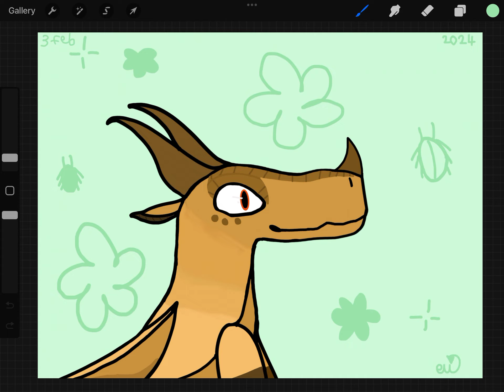Drawing of mustard! (My oc) (WoF)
They are not a mud wing, they are a skywing sand hybrid